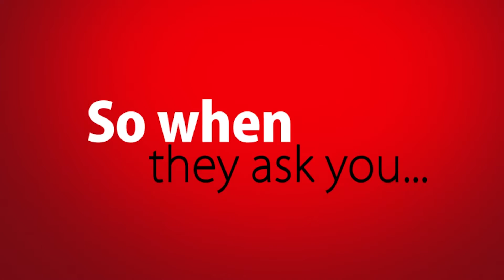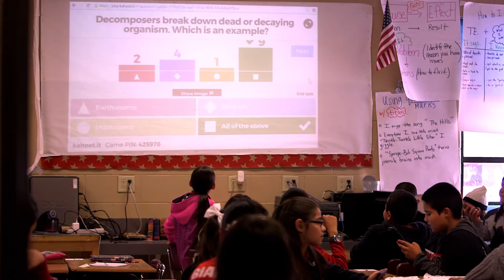Why la Joya? Technology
Why La Joya? Because here we are committed to providing all students with the 21st century classroom experience…